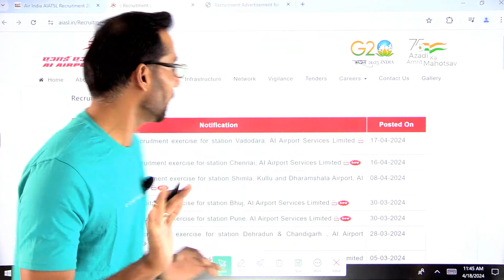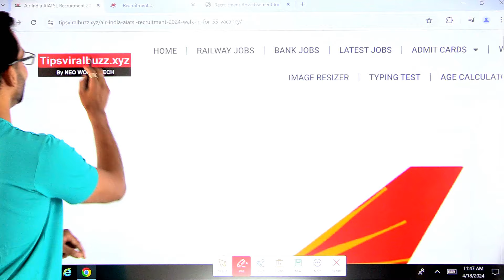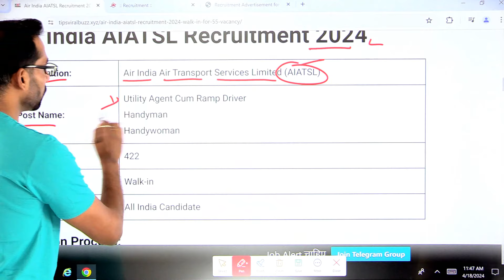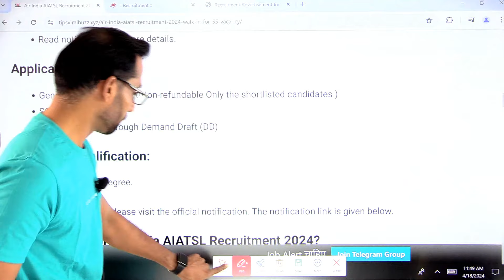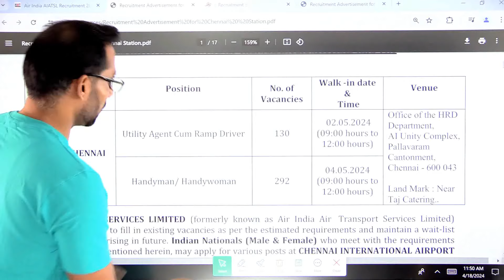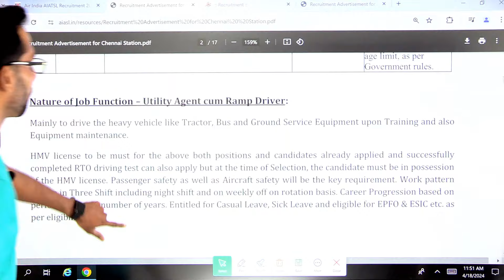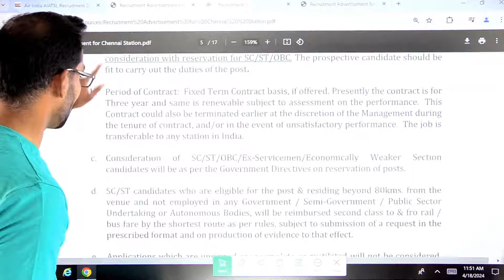AirPort Vacancy 2024 | Airport New Recruitment 2024 | Air India Vacancy 2024 |AIASL Recruitment 2024